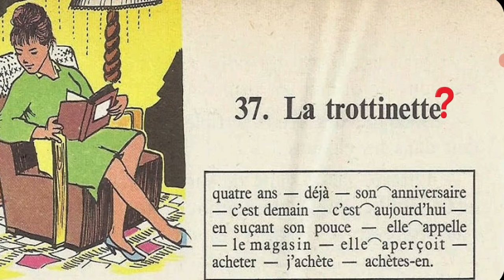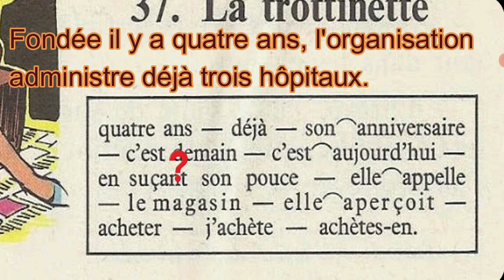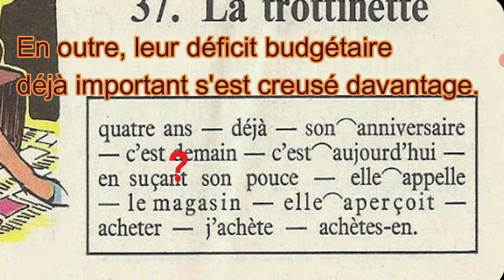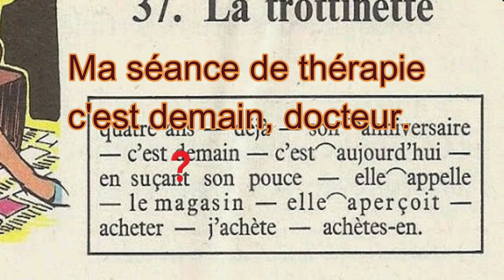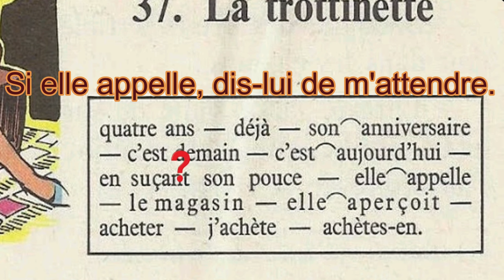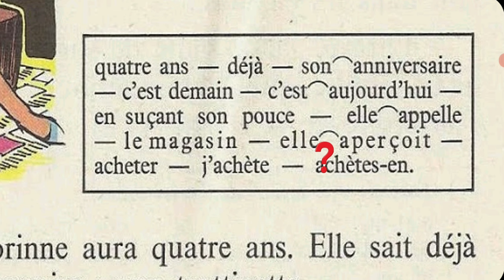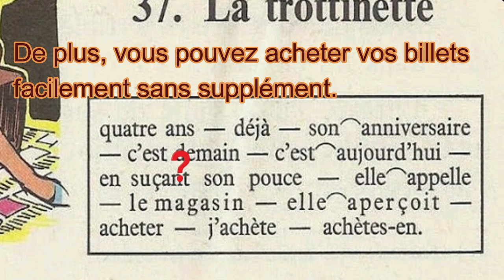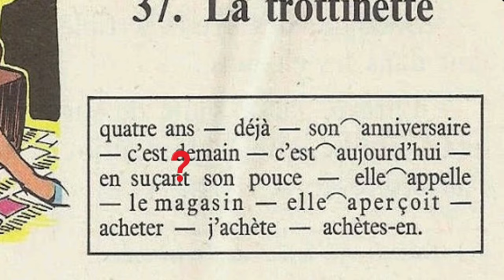Bien lire et comprendre 4ème, la trottinette